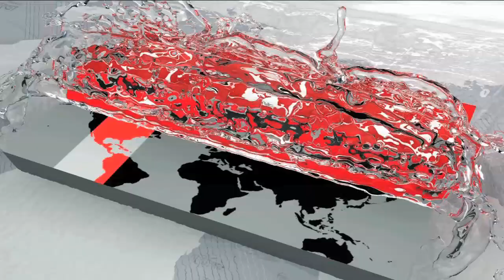কঠোর কর্মসূচি দেয়ার হুঁশিয়ারি মওদুদের | Moudud Ahmed | Somoy TV